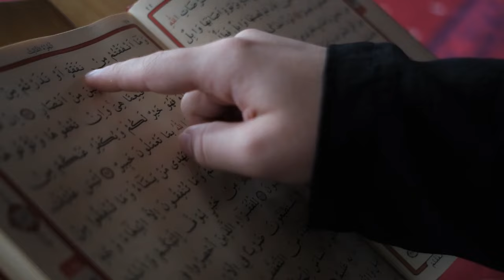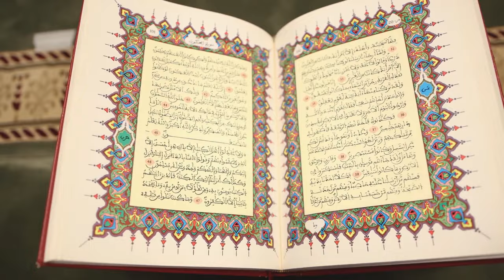দুবাই শহরে নেমে এল আল্লাহর গজব,কাবা শরীফ সহ পুরো শহর পানিতে ভাসছে।।কি ভয়ংকর অবস্থা।।Dubai Flood 2024